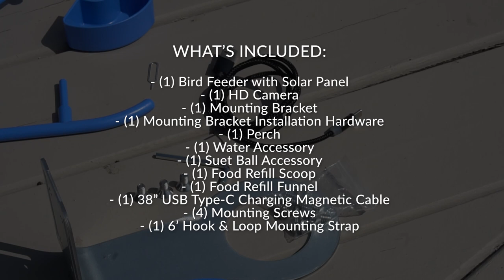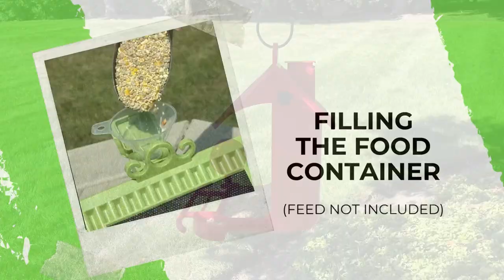Limitless Hello Birdie: Installation Guide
Hello Birdie is a smart bird feeder that notifies you of feathered visitors, identifies them, captures their photos, and organizes them in a beautiful collection!

This video will be your go to guide for setting up your Hello Birdie feeder.